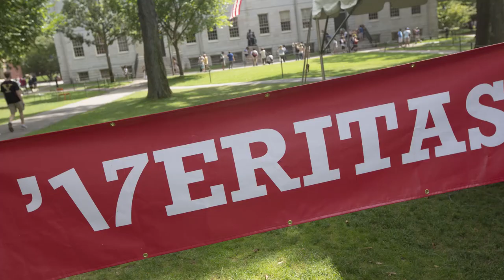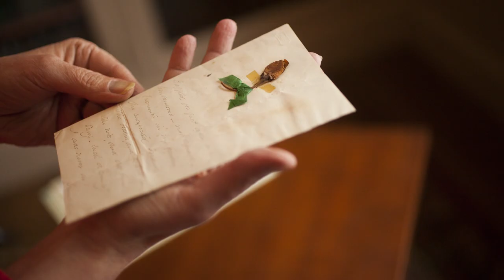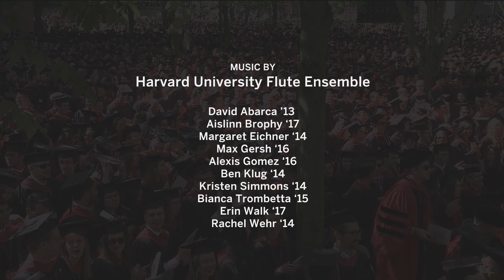Harvard University: Year in Pictures 2013-2014